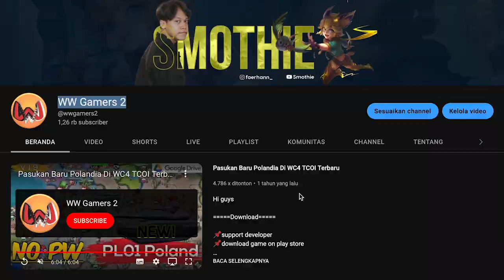HERO JOY ITEM & BUILD INI AUTO COMEBACK MVP - MOBILE LEGENDS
BUILD TERBARU JOY 2023 AUTO COMEBACK PAKAI 1 ITEM INI
Link Saweria :
ID GRUP MABAR MLBB :
SMOTHIE Subs 4411533